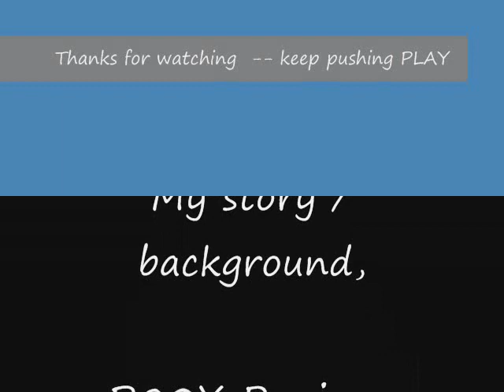P90X Day 88/90 Results/Pictures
Phase 3 progression pictures